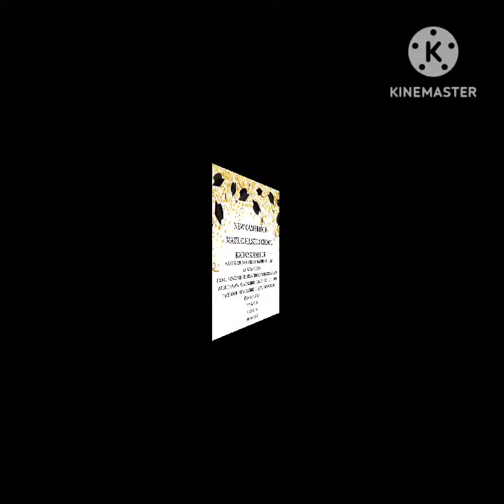kindergarten graduation day on (19/01/2023)